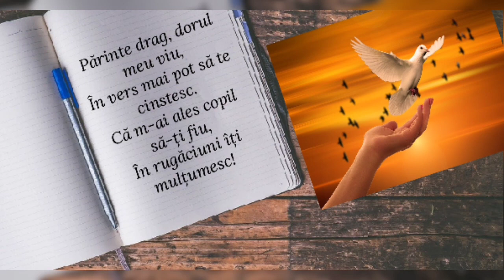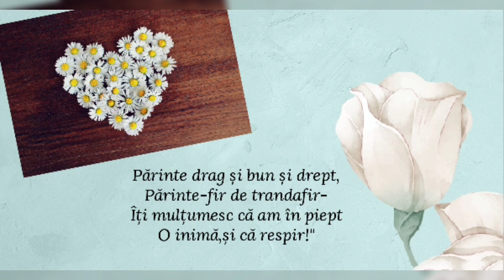❤️~ÎȚI MULȚUMESC-🌹-Nelucu(Ioan) Săsărman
"Părinte drag...
Că m-ai ales copil să-ți fiu,
În rugăciuni îți mulțumesc!"
Nelucu Săsărman